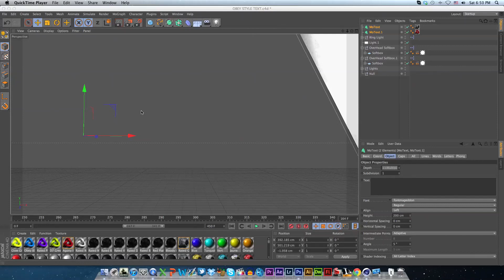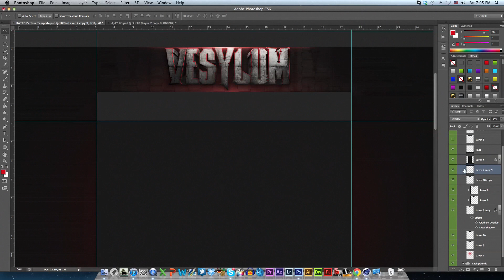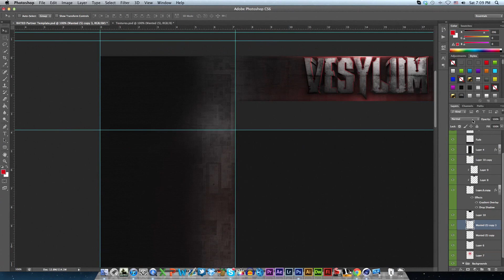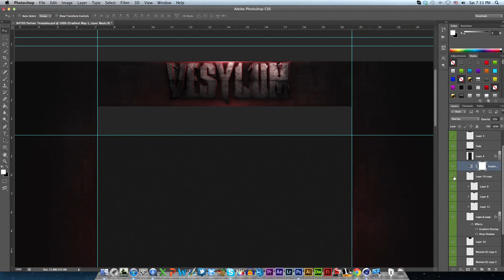Speed Art: Vesylum Background